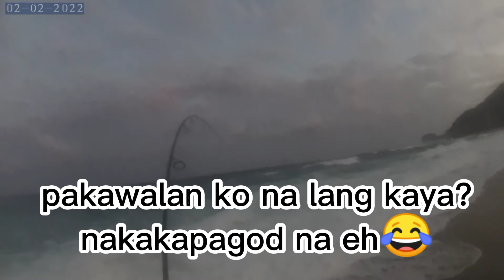Quick fishing session episode 2@dalugan beach | 3.5 kg GT caught using 15g micro jig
rod:sougayilang ml
reel:ryobi zeus hp 4000
main line:owner kizuna 15lbs
leader line:daiwa 30 lbs
lure: 15g jig